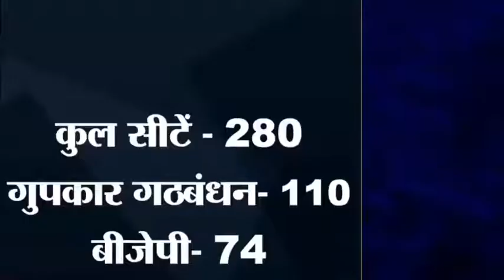Kashmir Pragati Ki Aur...NayaKashmir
It is important that when we make a resolution, we take the ACTION necessary to accomplish that goal With adequate planning, passion and perseverance.
NewYear Resolution by the kashmiri awam.

PANCHAYAT & DDC ELECTIONS A CELEBRATION OF DEMOCRACY IN NEW KASHMIR